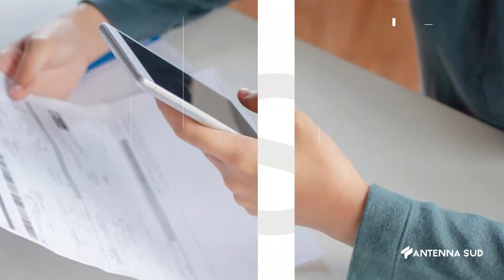POMERIGGIO SUD - 9 MAGGIO 2024